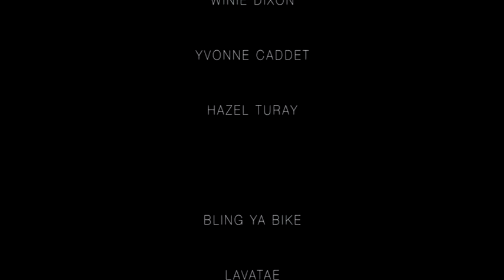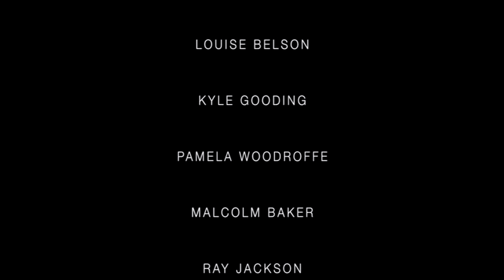Tulse Hill Title